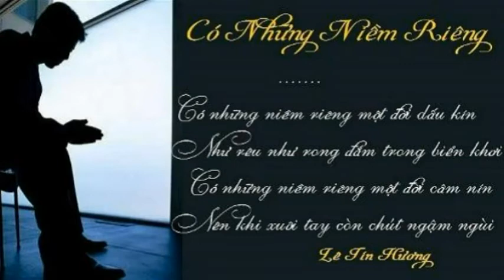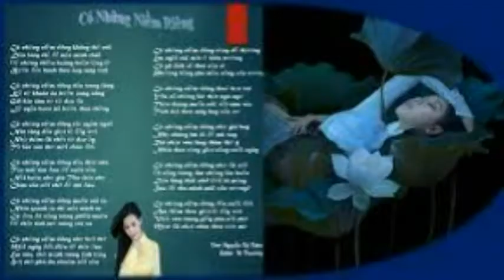Có những niềm riêng